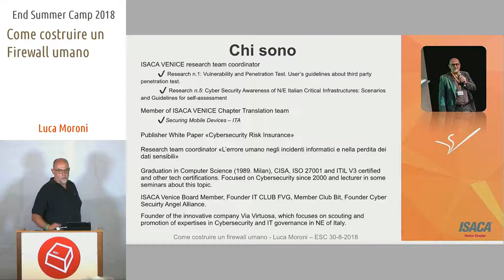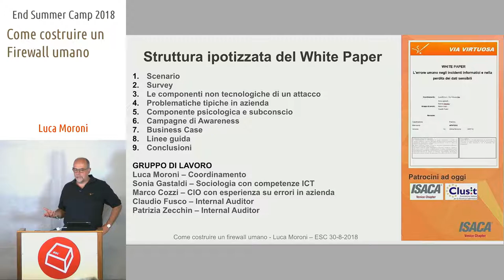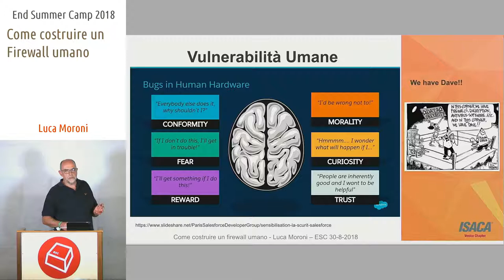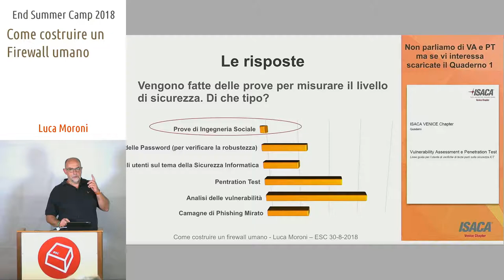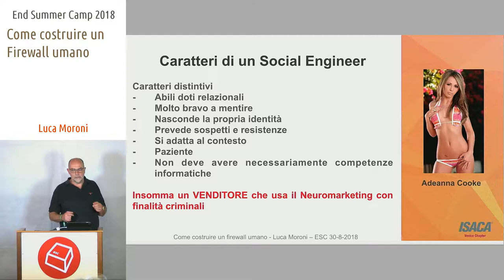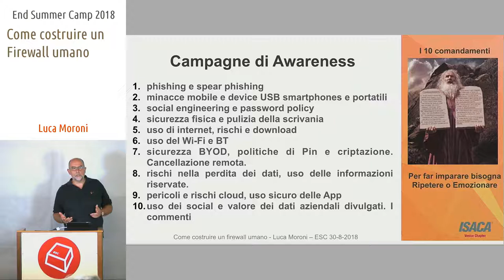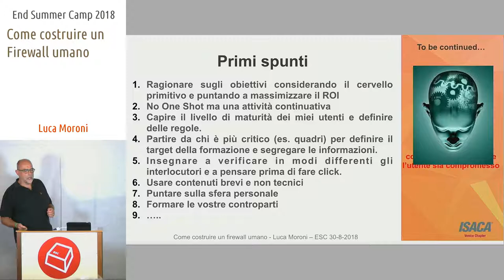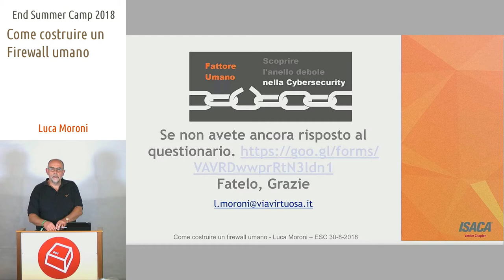Come costruire un Firewall Umano -Luca Moroni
Scopo di questa nuova ricerca è identificare il livello di percezione e di consapevolezza che hanno le aziende nella sicurezza informatica fra i propri dipendenti. L’obiettivo sarà quello di individuare ed evidenziare gli elementi più trascurati su questo che è l’elemento più debole della catena della sicurezza logica. Cercheremo di fornire dei suggerimenti per gestire e mitigare il problema. La sicurezza informatica è un processo ed è costituita da numerosi elementi. Alcuni anni fa questo aspetto era sinonimo di aspetti tecnologici e prodotti come Antivirus e Firewall. Oggi l’evoluzione del concetto ha portato ad includere nel processo anche il fattore umano (H). Chi difende il "fortino" ha bisogno che il suo utente maturi. La tecnologia arriva fino ad un certo punto poi deve scattare la consapevolezza. La frase ricorrente secondo cui la catena della sicurezza è fatta dal l'anello più debole è quanto mai vera. Abbiamo tutti sorriso vedendo il biglietto da visita di Kevin Mitnick fatto di piccoli attrezzi per lo scasso: il genio della ingegneria sociale che non sfrutta la tecnologia per entrare nel "fortino" ma la buona fede delle persone indipendentemente dall’incarico che esse ricoprono in azienda. Una telefonata convinta può trarci facilmente in inganno e portarci a rivelare informazioni sensibili. Per cui non serve un Virus o un Trojan ma il mix di tecnologia e errori umani sono le armi che verranno sempre più utilizzati per carpire i dati delle aziende.